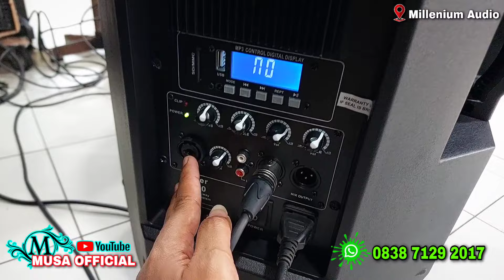Speaker Aktif HUPER JS10 Yg Paling Laris Buat Pemula Tukang Sound System